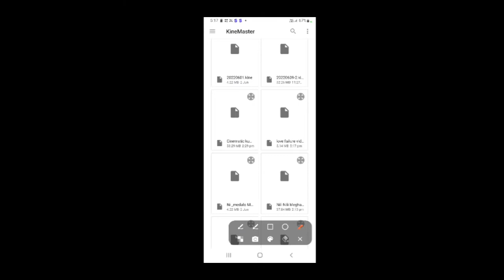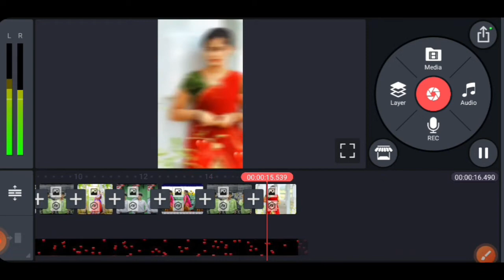love failure video editing by S.sCreations